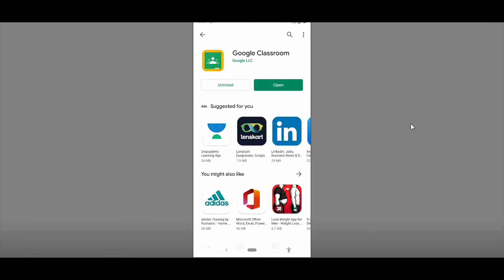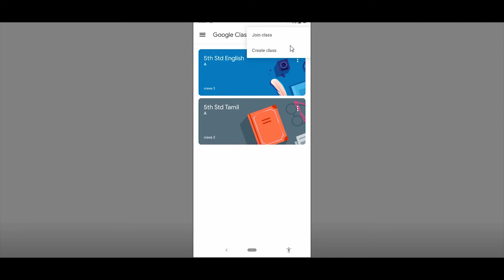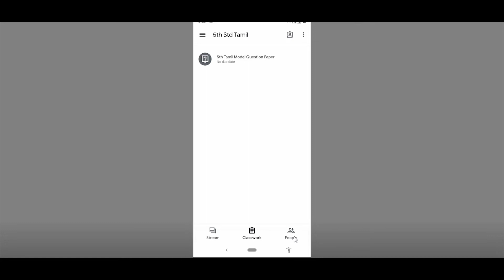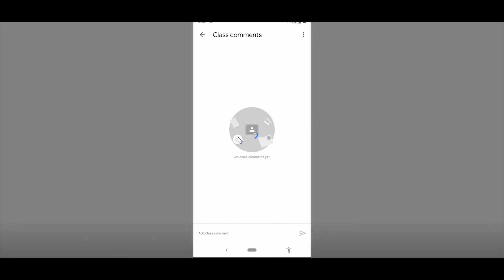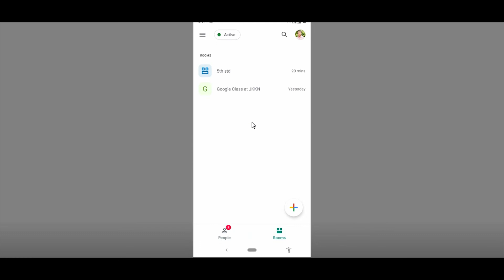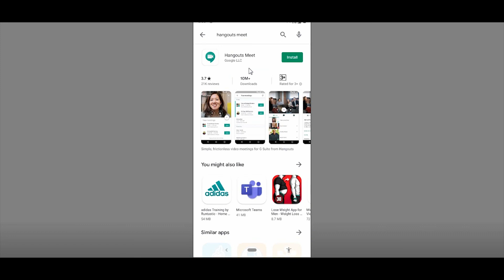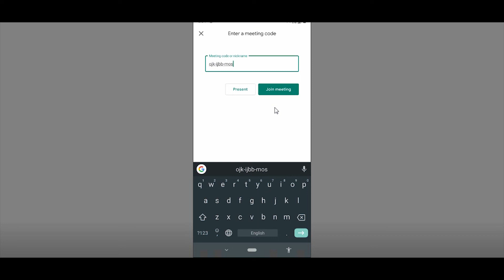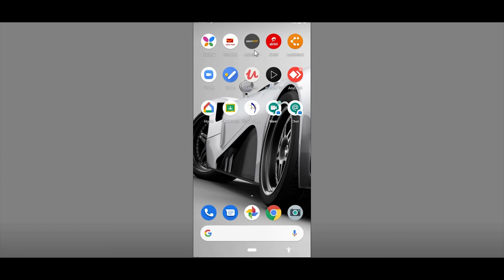Google Class, Hangout chat & Hangout meet Tutorial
1) Google Classroom